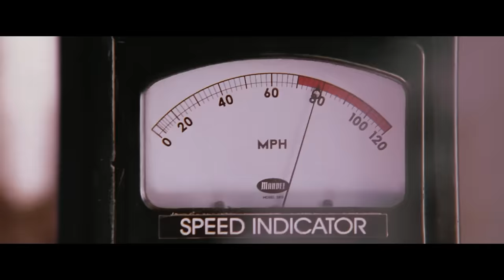Spider-Man vs Doctor Octopus - Train Fight Scene - Spider-Man 2 (2004) Movie CLIP HD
Spider-Man (2004) - Spider-Man vs Doctor Octopus - Train Fight Scene - Movie CLIP HD [1080p HD ]